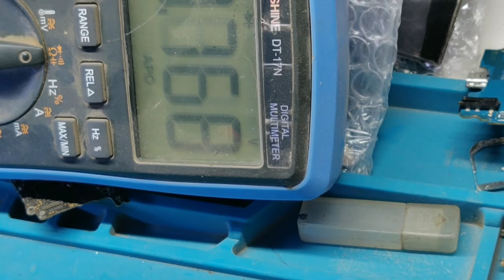mi redmi note 8 only charging logo || mi note 8 dead solution mobilerepairbd mobile repairing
Welcome to mobile repair bd
Assaalam mualaikum
Asha kori shobai valo asen?

Model. mi note 8
Problem...only charging logo
Solution. jumper TH line

Another solution links

hardware and software training Center

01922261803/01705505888